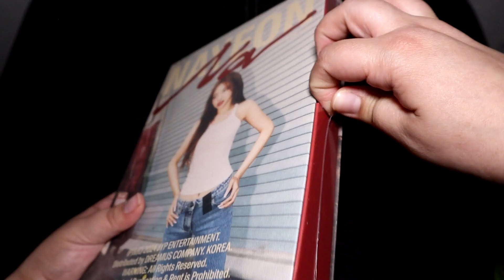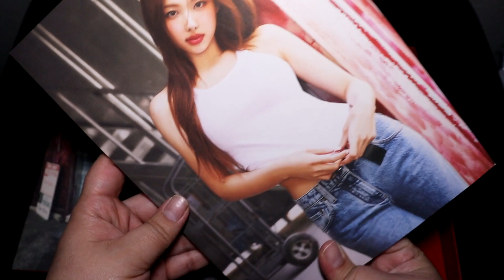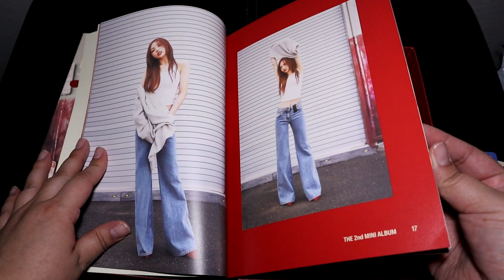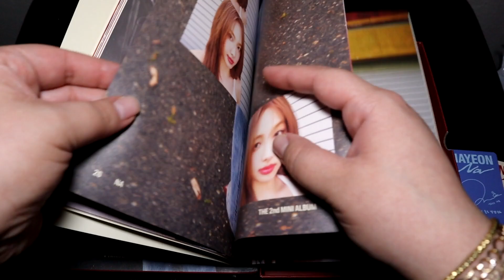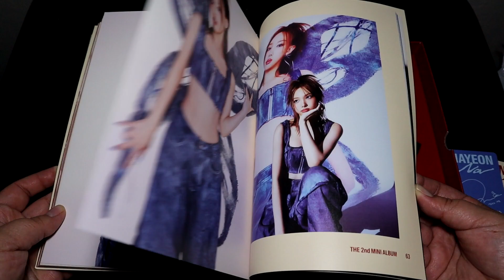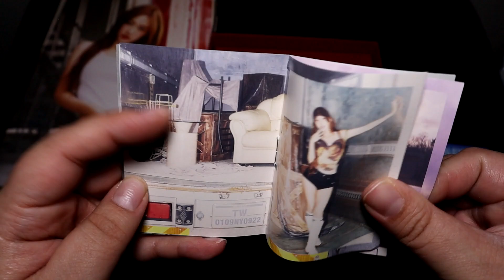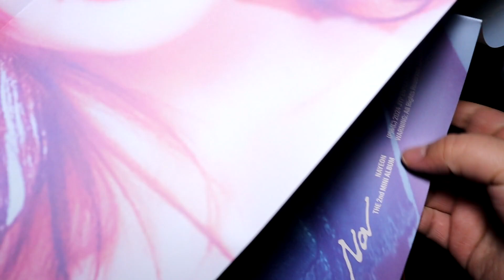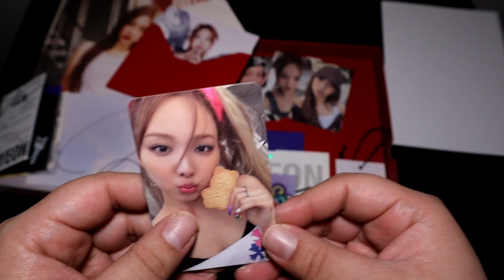Nayeon "NA" C Version Signed Unboxing!